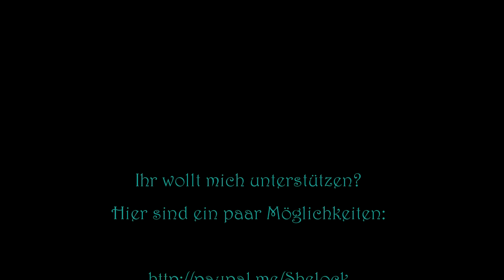Let's Play "The Long Dark", Back to Survival Mode 7: Die lange, lange Straße lang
Mystery Lake scheint Hank kein Glück zu bringen. Zeit, selbiges am Coastal Highway zu suchen, doch der Weg ist lang und beschwerlich – und kalt!